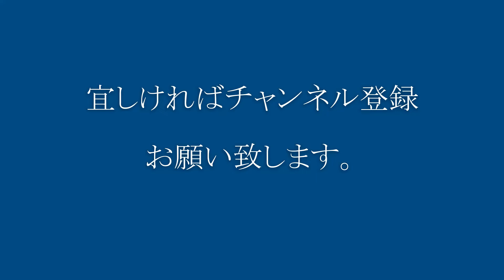383系特急「しなの」 夜の名古屋駅出発